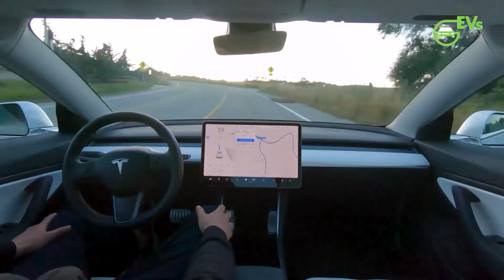Building Australia's Largest Battery Storage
BYD Seal Closes in on Model 3 as Australian EV Sales Slow and Consumers Return to ICE Vehicles